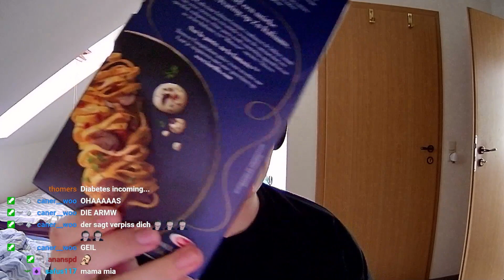Kvid PROBIERT amerikanische Snacks!